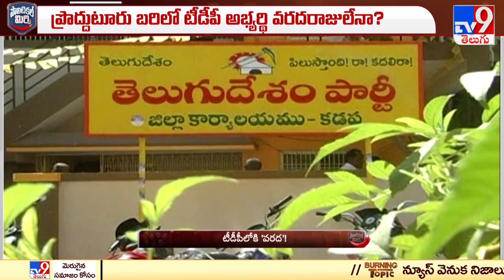Political Mirchi : టీడీపీలోకి వరదరాజుల రెడ్డి! - TV9